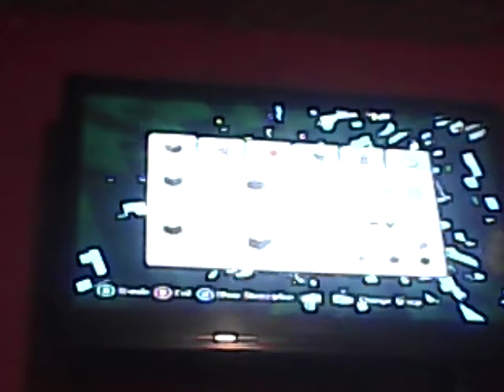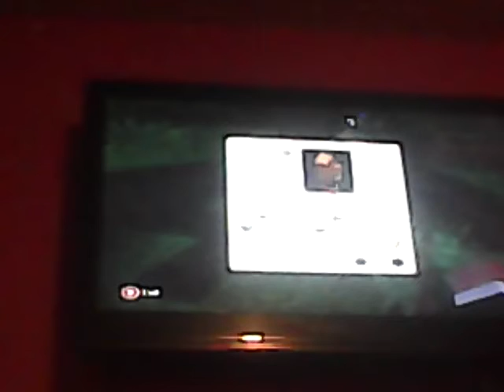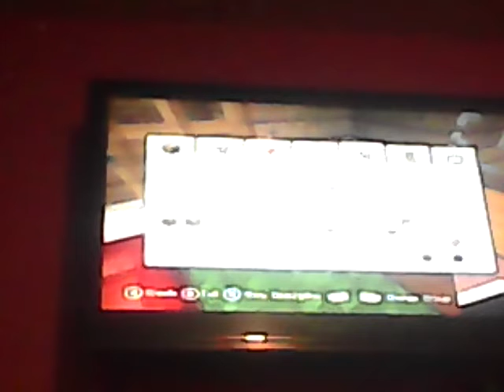Minecraft ep 5 dock and farm :D